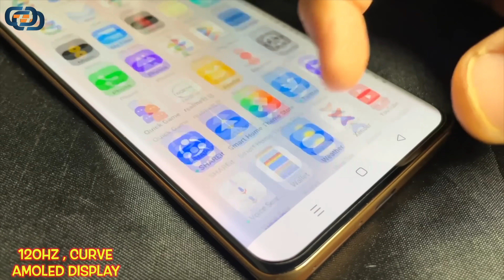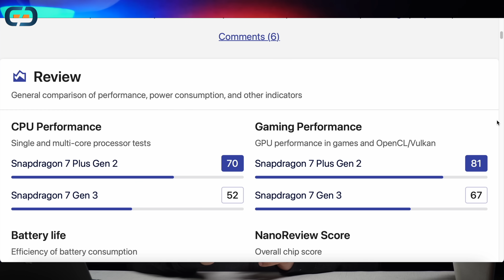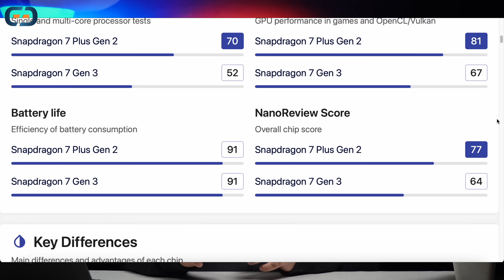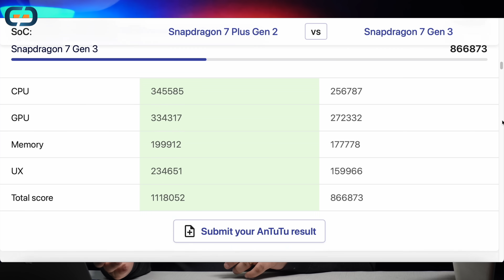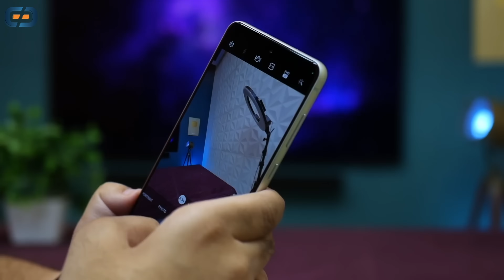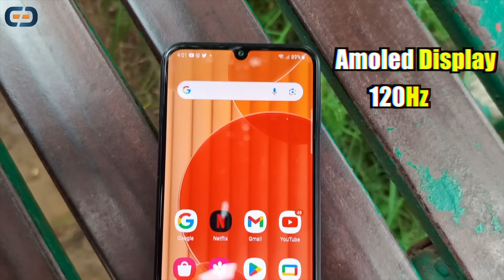Realme 12 Pro+ vs Redmi Note 13 Pro+ | Flipkart Big Year End Sale | Don't Buy Wrong Phone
Dosto aaj ki video me maine aapko realme 12 series ki detail batayi hai & sale ke jo doubts hai wo clear kiye hai to video end tak jarur dekhna :)

00:00 Intro
00:50 Realme 12 Series Details / Realme 12 Pro+ vs Redmi Note 13 Pro+
05:23 Flipkart & Sale - All Doubts Clear

My Journey...